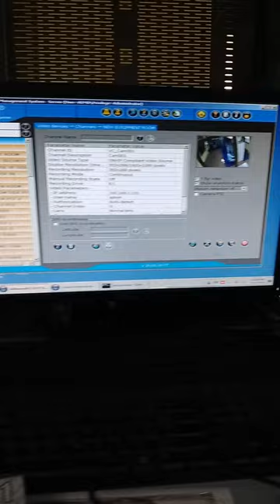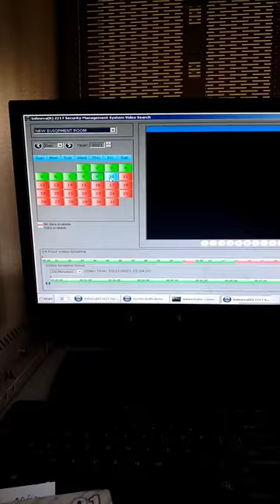infinova software me camera add and recording dekhna sikhe | ip camera add in infinova software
es videos me bataya gya hai ki ap infinova software me camera kaise add and recording dekhna sakte hai.ummid hai ki yah video app ke liye helpfull hoga

it YouTube video me bataya gya hai ki app voter id  card me sudhaar kaise kare.es ki madad se app apne voter id card me apna name and date of birth change kar sakte hai.

This YouTube channel videos do the help in solve your problem and create a new side and design subject.it channel give information video tech tips & trick etc
hamare es channel create ka uddeshye sirf knowledge & information share karna hai.ager fir bhi esse kisi ko thesh pahunchta hai to uske liye mai muwafi (sorry) chahta hu.

installation camera ip

infinova software